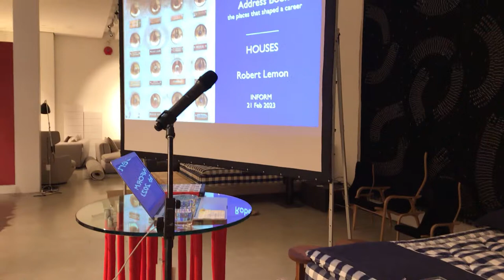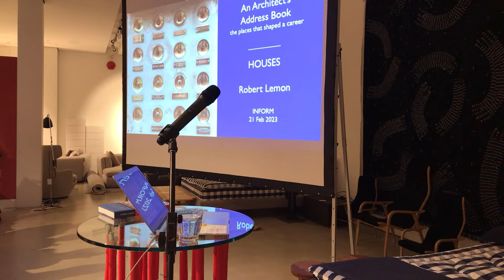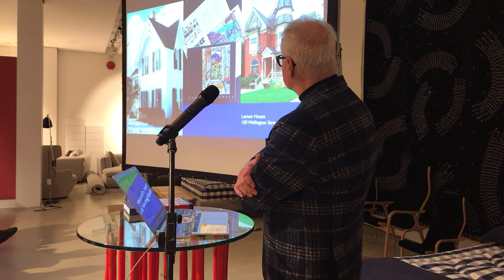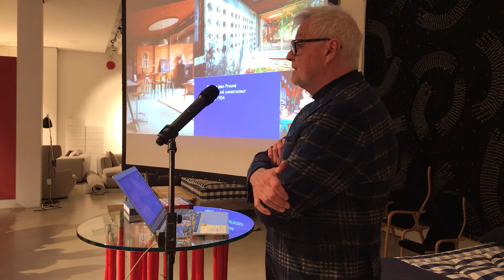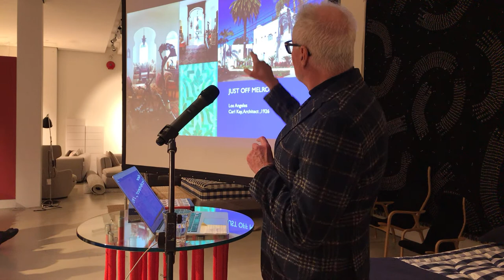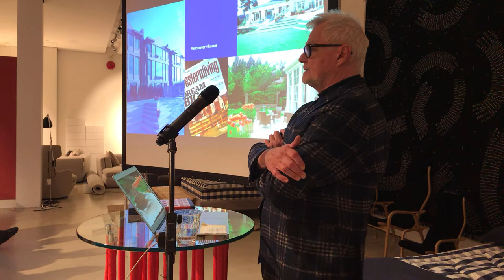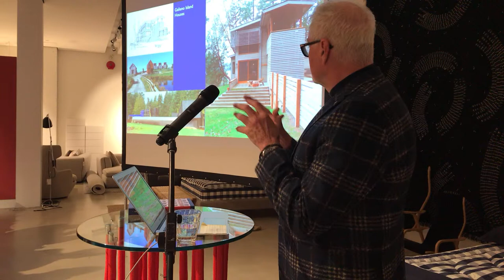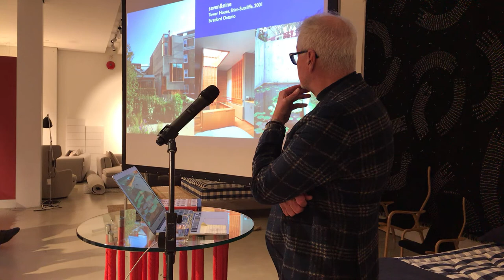An Architect’s Address Book by Robert Lemon